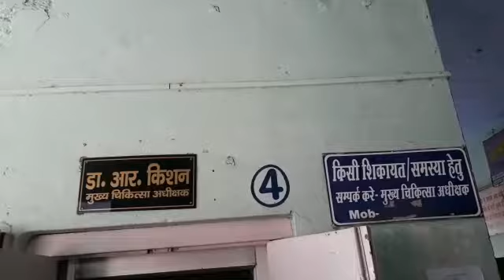Aligarh- Hospital -SNI News -3